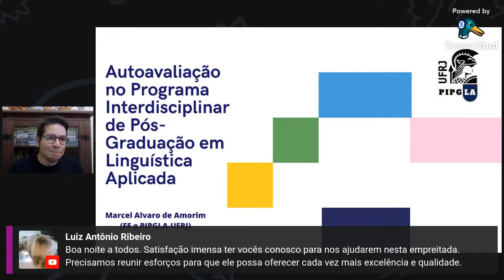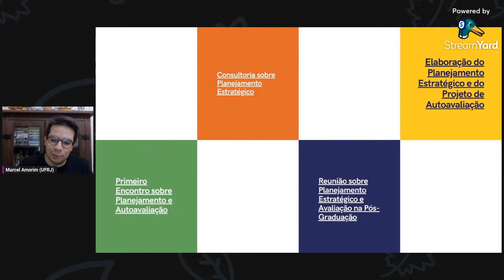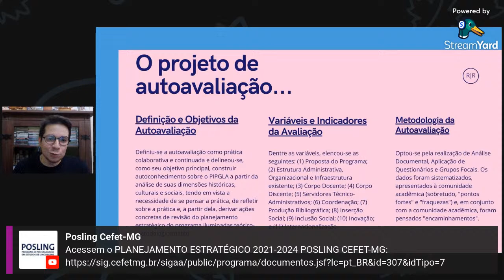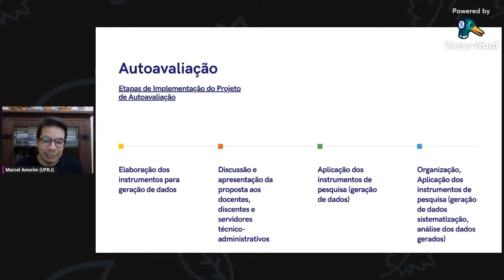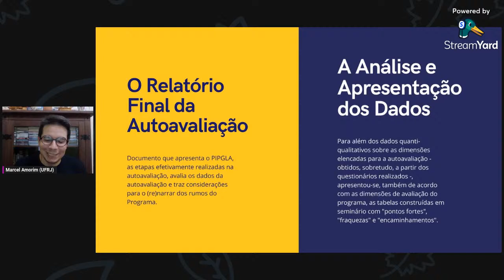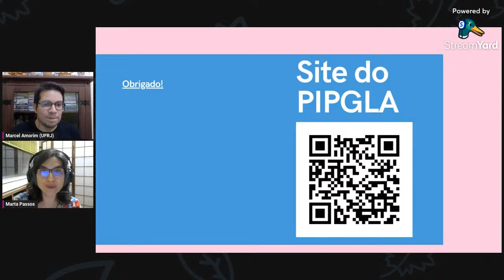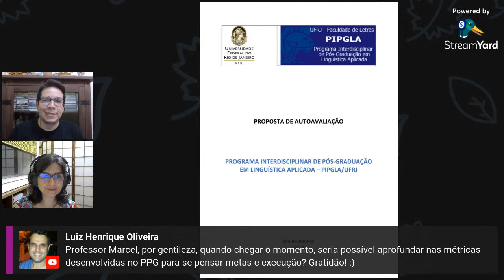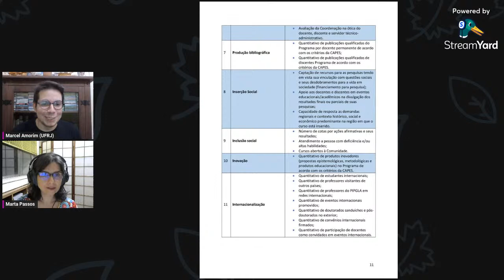POSLING CEFET-MG | I Seminário de Autoavaliação